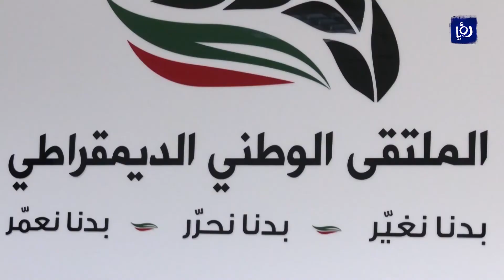مع اقتراب موعد إجراء الانتخابات التشريعية.. انتظار وترقب